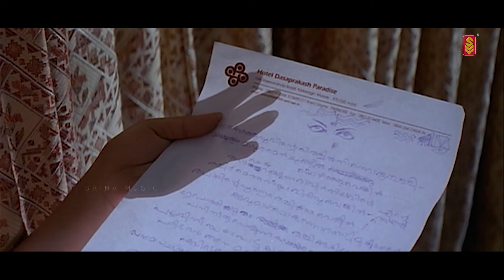Oru Kunju Poovinte Video Song | Biju Menon | Kavya | KJ Yesudas | Vidyasagar | S Ramesan Nair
|| ANTI-PIRACY WARNING ||

Movie : Chandranudikkunna Dikkil (1999)
Movie Director : Lal Jose
Lyrics : S Ramesan Nair
Singers : KJ Yesudas